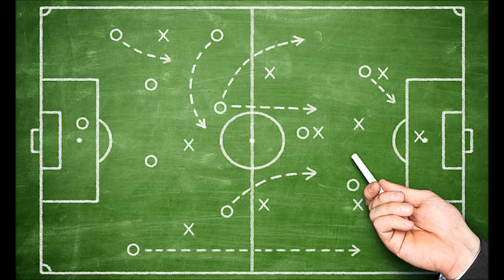Análise Jogo Taça Portugal - Gafanha vs FC Porto (0-3)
Podcast - Dragão Autêntico - Análise ao jogo da 3ª eliminatória da Taça de Portugal - Gafanha vs FC Porto (0-3)